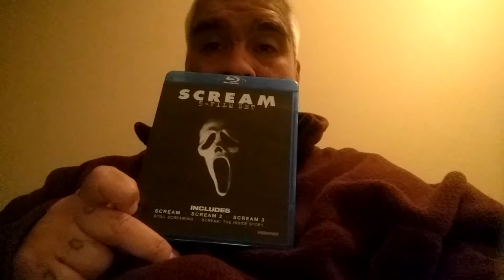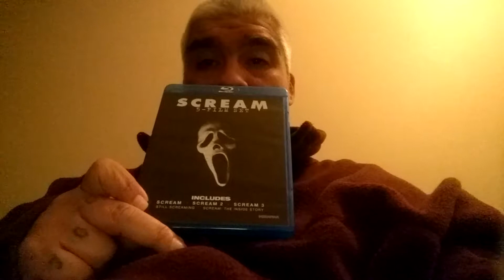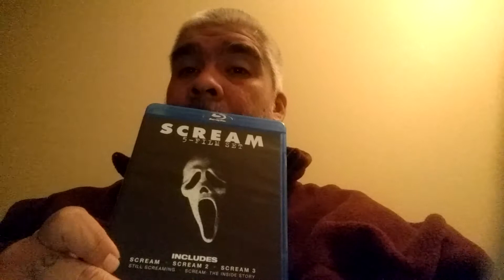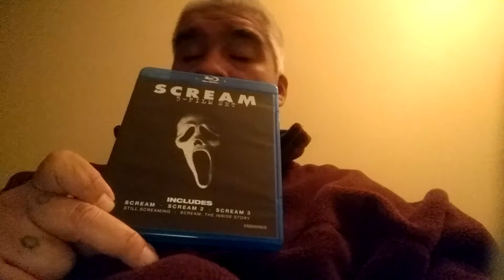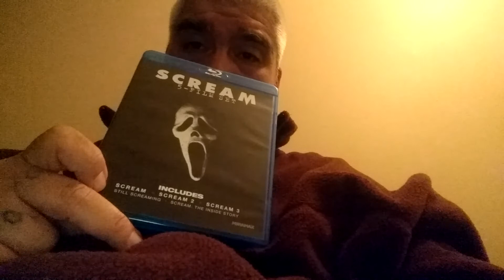Day 22: My 31 Horrors of October/ Scream Trilogy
Scream Trilogy, Day 22: My 31 Horrors of October